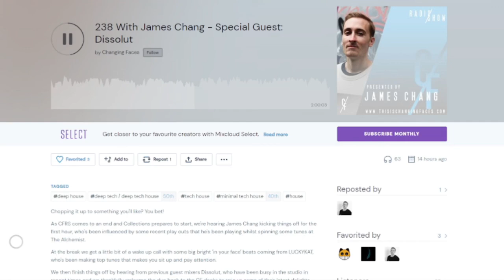Changing Faces | Episode 238 | Spotlight Special - LUCKYKAT - Boots n Cats | 31st October 2022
Big thanks to James Chang for featuring Boots n Cats on Changing Faces. The episode was aired around the world & expanded the LUCKYKAT universe further! We were heard in Australia, Greece, Mexico, France, England, Jamaica and Ibiza, Spain! Listen to full episode here (Boots n Cats at 56:40)

thanks for your support krew!
dave
x

Copyright: @katnapmusic 2022